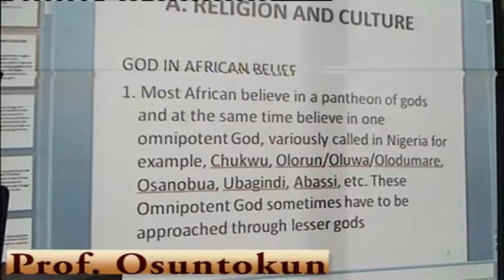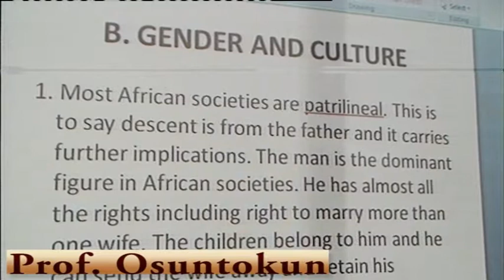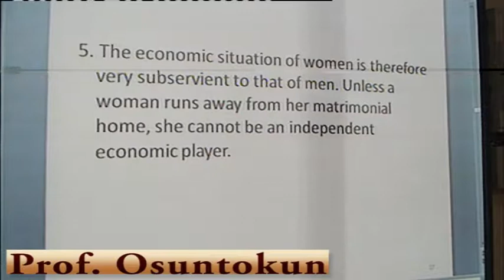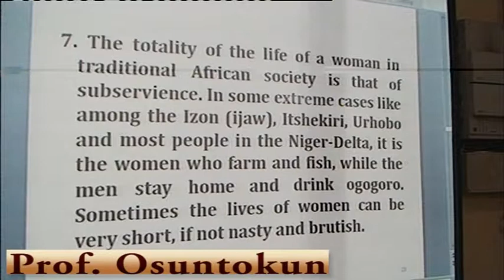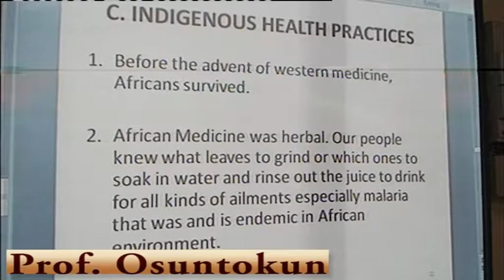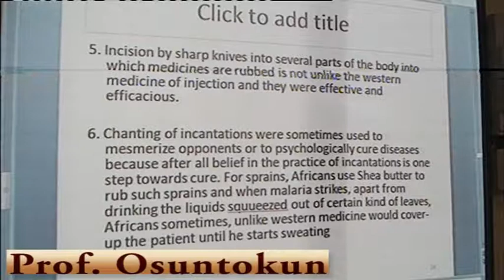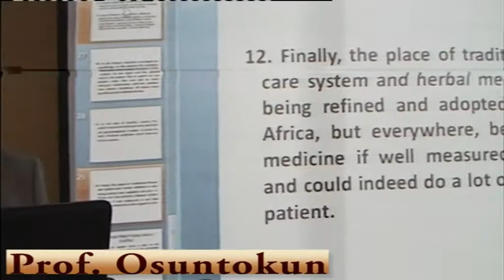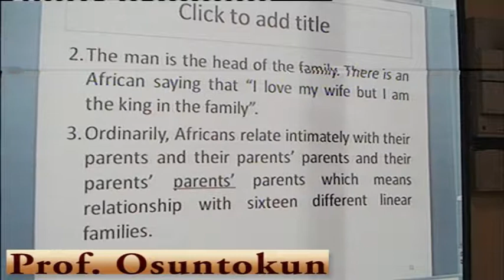AFRICAN CIVILIZATION AND CULTURE 1 BY PROF AKINJIDE OSUNTOKUN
AFRICAN CIVILIZATION AND CULTURE